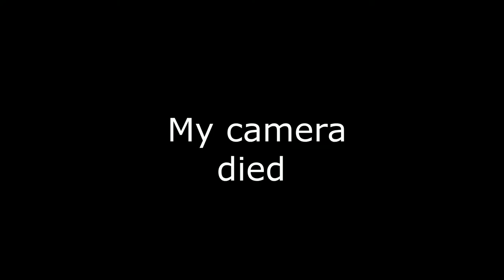ITS SUPER COLD